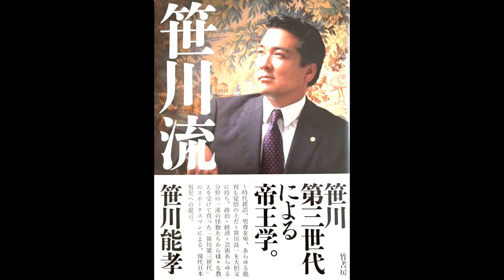銀座ギャラリーの契約作家に「正しい絵画の見方」訊いてみた！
現座ギャラリー契約作家・サトチヒロ氏特別出演！
銀座　アートストンギャラリー　東京都中央区銀座6-4-6花の木ビル4F

【笹川能孝（ささかわよしたか）】
一般社団法人笹川経済支援機構理事長、一般社団法人日中健康産業振興協会会長、
株式会社笹川能孝事務所代表取締役会長、経済結社ＳＳＡ理事長

【経歴】
昭和43年東京生まれ
平成3年玉川大学文学部英米文学科理財専攻卒業
平成4年株式会社日本ボートサービス入社、取締役就任
平成10年同社代表取締役就任
平成19年株式会社笹川能孝事務所設立、代表取締役就任
平成20年経営者懇談会ＳＳＡ発足
平成24年一般社団法人笹川経済支援機構設立、代表理事就任
平成25年財界人文芸誌“ ほほづゑ ”同人
平成27年霞が関官僚との情報交換場“ 霞が関未来会議 ”を 開始
平成28年一般社団法人笹川経済支援機構“ 日本カッシーノ・フォーラム(ＪＣＦ) ”を発足
平成29年書籍“ 笹川流 ”を出版

【豊竹藤太夫（とよたけとうだゆう）】
人形浄瑠璃文楽座太夫、重要無形文化財総合指定保持者、国立劇場養成課講師、藤太夫塾塾長、玉川大学芸術学部特別講師、愛知県豊橋市義太夫講座講師、一般社団法人日本きもの文化伝承推進機構 顧問

 【芸歴】
昭和30年 三重県度会郡大宮町（現大紀町）生まれ
昭和52年 劇団新國劇に入団、名優辰巳柳太郎の書生となる
昭和55年 国立劇場文楽第七期研修生となる
昭和57年 九代竹本文字太夫（住太夫）に入門、竹本文字久太夫と名のる
昭和57年 7月 朝日座で初舞台
平成16年 国の重要無形文化財総合指定に認定
平成21年 国立劇場養成課講師を委嘱される
平成30年 玉川大学芸術学部特別講師
平成31年 4月 初代・豊竹藤太夫と改名する
令和 2年 6月 藤太夫塾を開講し塾長に就任
令和３年 愛知県豊橋市義太夫節講座講師
［受賞歴］
平成6年 8年10年 15年  文楽協会賞
平成6年 18年  因協会奨励賞
平成9年1月第16回国立劇場文楽奨励賞
平成13年1月第20回国立劇場文楽奨励賞
平成22年4月 十三夜会賞
平成28年4月第35回国立劇場文楽優秀賞
平成29年2月平成28年度大阪文化祭賞優秀賞
令和 2年3月 令和元年度大阪文化祭賞第一部門
令和5年3月 第42回国立劇場文楽優秀賞